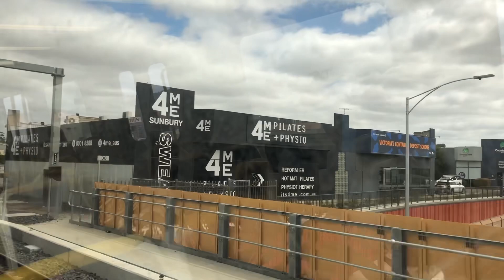A trip from Sunbury to Flinders Street via City Loop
A full journey on the Sunbury line from Sunbury to Flinders Street via the City Loop onboard EDI Comeng 369M-1035T-370M recorded a week before the train had its RVB 3 chime horn replaced by the new Zöllner Makrofon 370 horn similar to the ones from the HCMT and the modified X'Trapolis low tone that will be fitted to the remainder of the existing Comeng fleet.